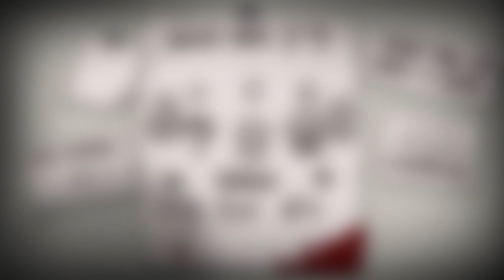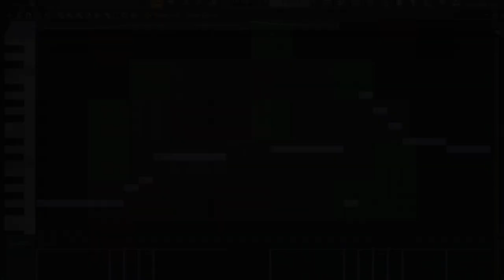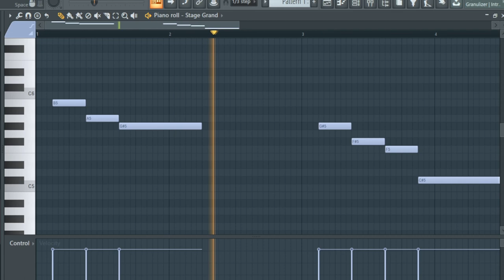Repeated melodies in The Binding of Isaac's soundtrack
These are some of the melodies I found repeated in the TBoI's soundtrack.
I may have forgotten some, if so please comment which ones

Sorry for the laggy gameplay, too many items sometimes breaks my frame rate º3º